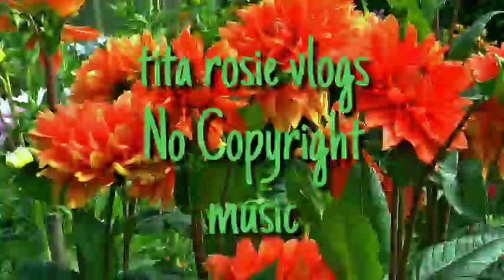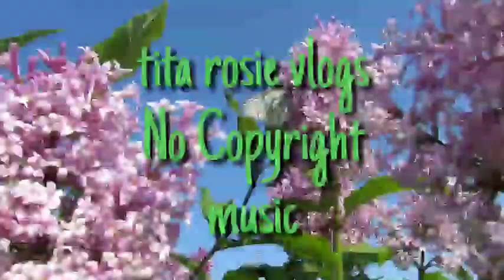no copyright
chacha non copyright